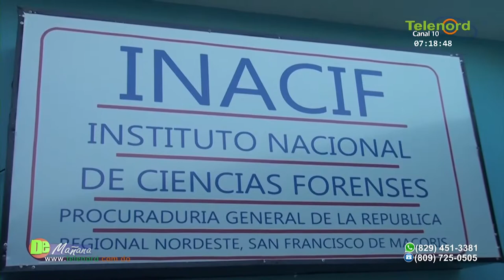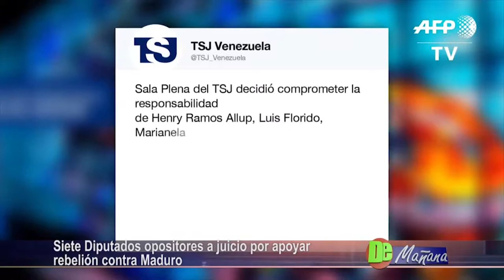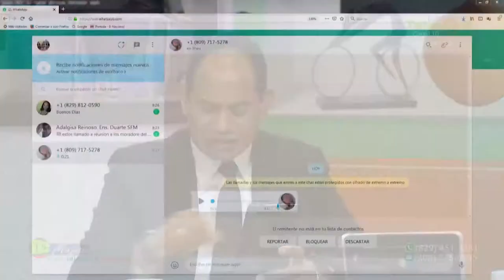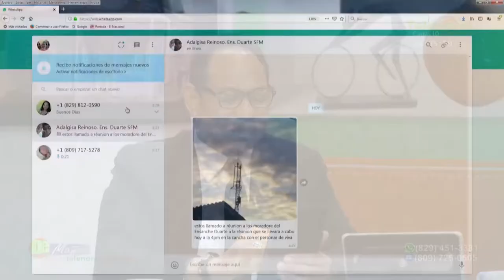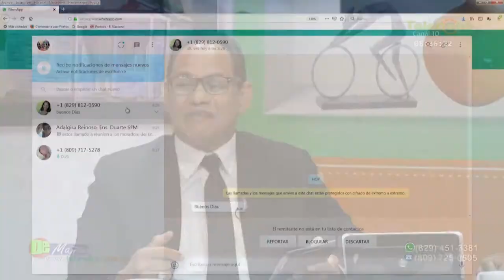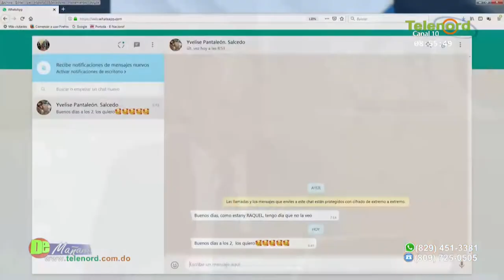De Mañana miercoles 08 05 2019